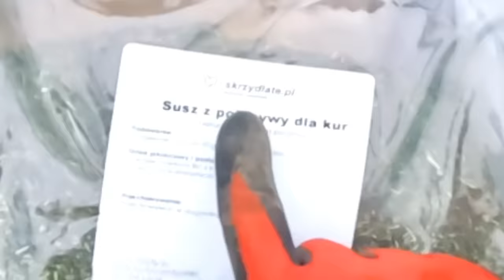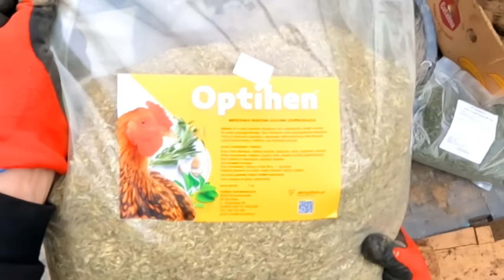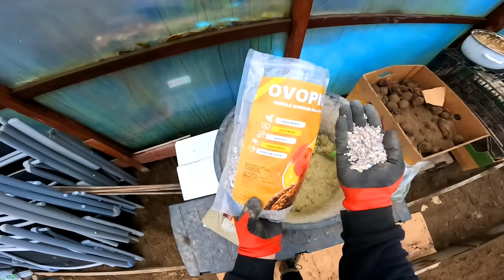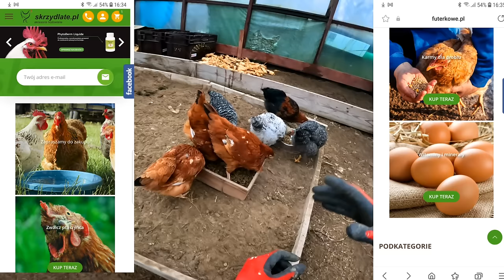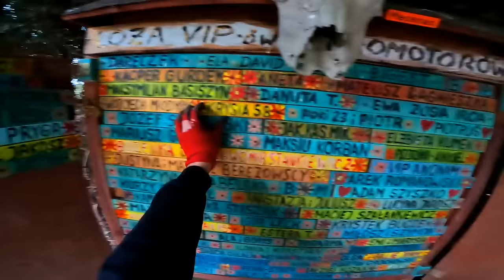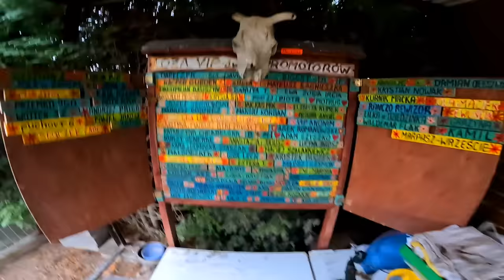Podaj to kurom a zobaczysz co się stanie 🐓🐔🥚🥚🥚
W tym odcinku poruszam sprawę żywienia i suplementacji, a więc co podawać aby kurczaki zdrowo rosły, a kury się niosły.

Rabat -6% dla widzów na zakupy ➤ kurnikkazika
(z wyłączeniem produktów w promocji)

Każdy znajdzie coś dla siebie:
Od jakiegoś czasu, każdy widz ma możliwość pomocy i wsparcia Kurnika Kazika.
Każdy  może wesprzeć żyjące tutaj zwierzęta dokonując wpłaty na poniższy nr konta:

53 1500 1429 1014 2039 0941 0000

Pozdrawiam wszystkich.
Kazik.